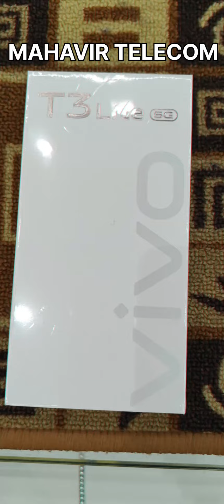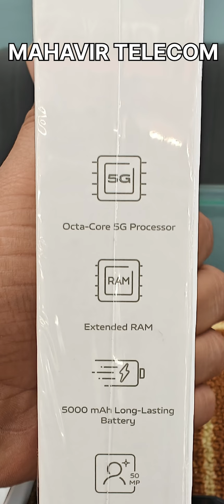Vivo T3 lite 5G unboxing RS 11499 6/128